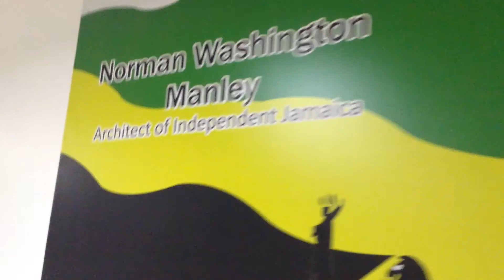WELCOME TO THE JOURNEY VLOG #1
This is the very first VLOG!! I'll be giving you guys behind the scenes footage of my  life every week as i hustle to make my  dreams become a reality. I LOVE MUSIC FASHION AND BUSINESS and i decided to document the journey with a JOURNEY!

MUSIC CREDITS!